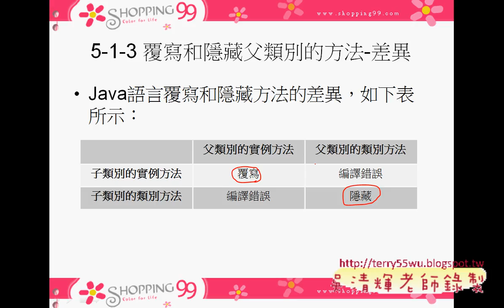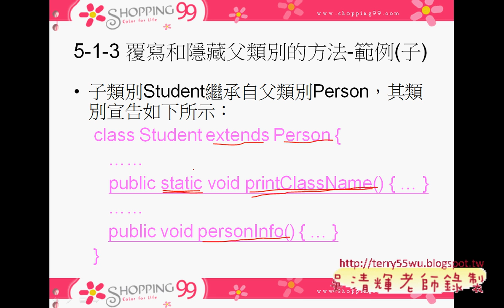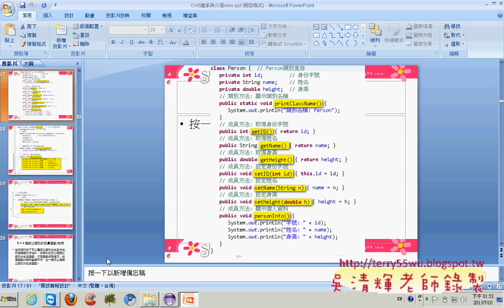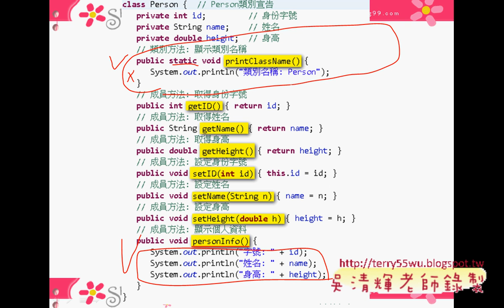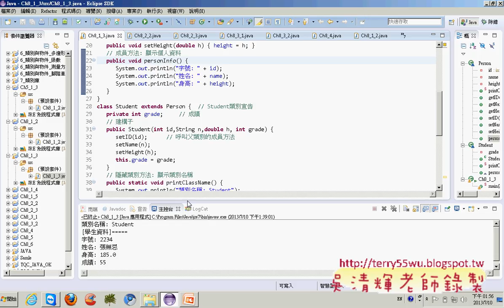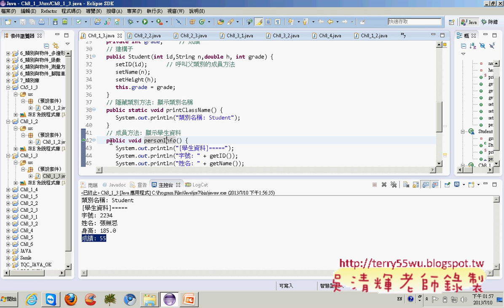02 覆寫和隱藏父類別的方法